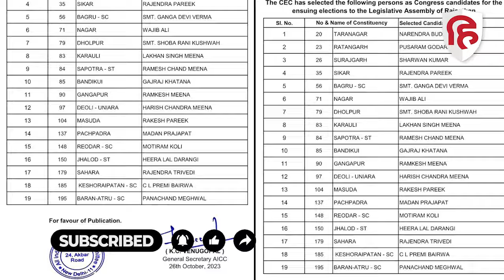Rajasthan Election 2023: Bhilwara सहाड़ा में Gayatri Devi की जगह Rajendra Trivedi को Congress Ticket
कांग्रेस ने सहाड़ा सीट से एक बार फिर त्रिवेदी परिवार को रिपीट किया है। यहां से कांग्रेस ने चुनाव मैदान में सहाड़ा के भूतपूर्व विधायक कैलाश त्रिवेदी के छोटे भाई राजेंद्र त्रिवेदी को चुनाव मैदान में उतारा है। कांग्रेस वर्तमान विधायक व कैलाश त्रिवेदी की पत्नी गायत्री देवी का टिकट इस बार काट दिया है। इसके पीछे सबसे बड़ा कारण विधानसभा क्षेत्र में उनकी कमजोर पकड़ को माना जा रहा है।